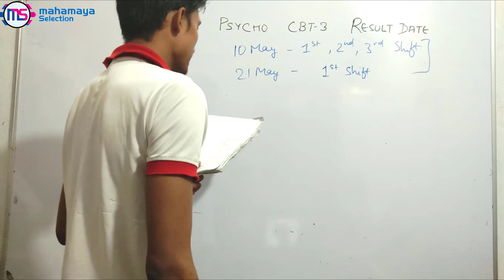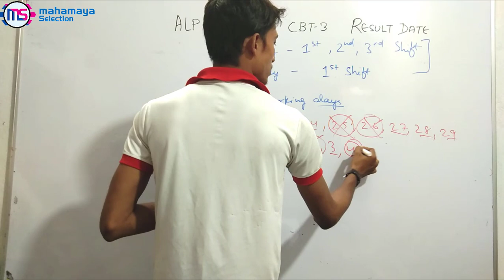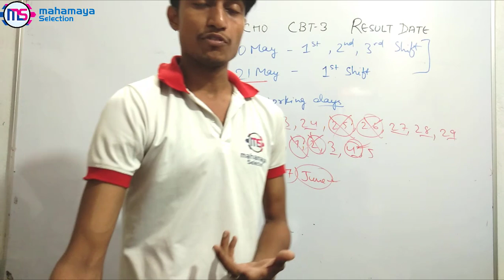RRB ALP Psycho CBT 3 Result Date Confirmed | Psycho CBT 3 Test का Result कब आएगा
In this video we will learn about RRB ALP Psycho CBT 3 Result Date Confirmed and Psycho CBT 3 Test का Result कब आएगा